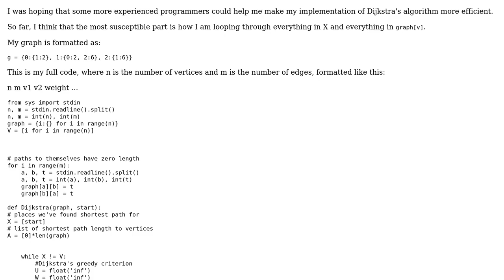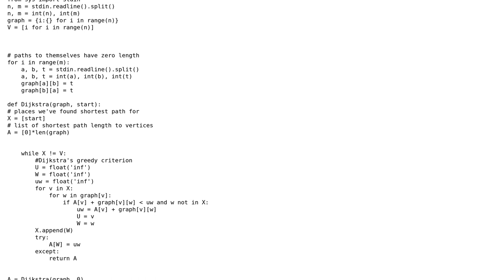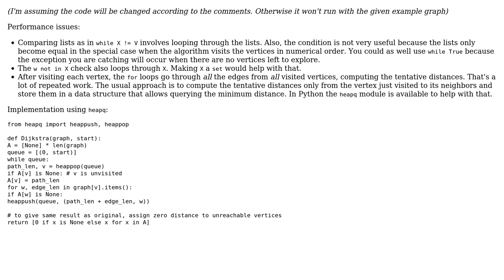Code Review: Dijkstra's algorithm in Python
With thanks & praise to God, and with thanks to the many people who have made this project possible! | Content (except music & images) licensed under CC BY-SA | Music | Images & others | With thanks to user Janne Karila user bobhob314 and the Stack Exchange Network Trademarks are property of their respective owners. You are responsible for your own actions.